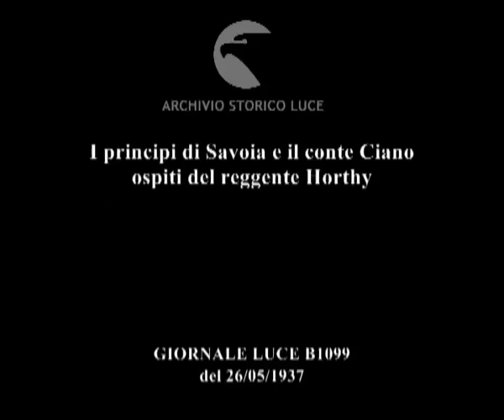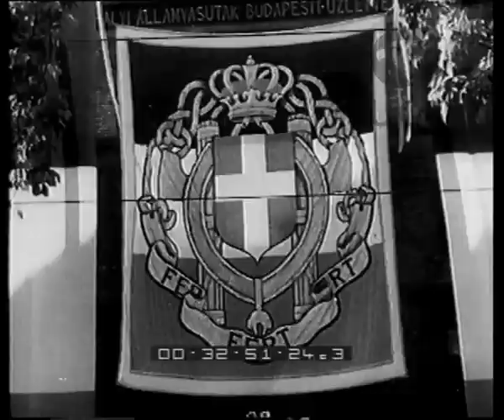I principi di Savoia e il conte Ciano ospiti del reggente Horthy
Descrizione sequenze:stazione di Budapest: arrivo dei reali italiani accolti accolti dal reggente Horthy, dal presidente Deranyi e dal ministro De Kanya ; Vittorio Emanuele a fianco di Horthy escono dalla stazione e passano in rassegna reparti dell'esercito ; il re e Horthy con il seguito entrano nel padiglione d'onore; saluti delle cariche dello stato e della legazione italiana con a capo il ministro Vinci agli ospiti ; il re e Horthy escono dal padiglione seguiti dalle mogli e altro seguito ; Vittorio Emanuele III e Horthy salgono sulla carrozze di gala e sfilano tra reparti dell'esercito ; segue landò con la regina Elena e la signora Horthy ; il corteo si ferma in piazza Mussolini parata a festa dove il borgomastro saluta il reali ; il corteo delle carrozze attraversa il ponte delle Catene sul Danubio diretto al Palazzo reale ; durante il tragitto folla acclama e alcune donne in costumi tradizionali sventolano fazzoletti ;